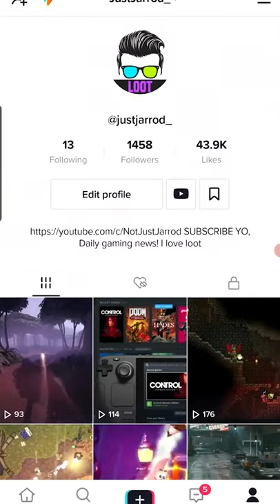NEW Open World Bullet Hell ARPG!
⚔ If you like LOOT in games then this is the place for you as we talk about loot mechanics and itemization in current and upcoming games, so you know what to expect in terms of loot! Loot, in of itself, is a very vague term, it literally means anything that you're excited about getting. So Battle Pass items count as loot, planets in No Man's Sky, items in Diablo (of course), wheels in Rocket League, armor in Destiny, weapons in Far Cry, whips in Phantom Abyss, anything! Essentially, we cover the obtainable items in games because I'm addicted to rewards. ⚔